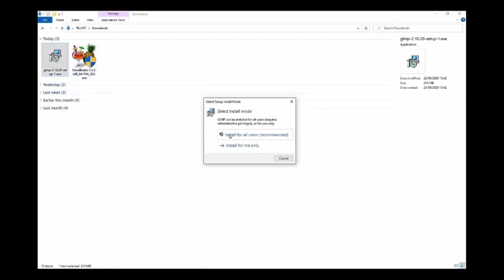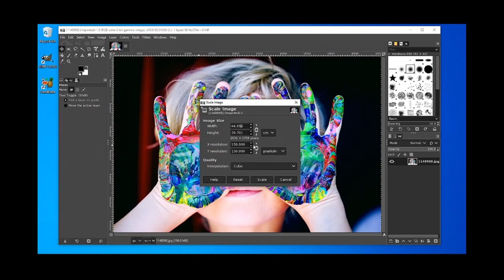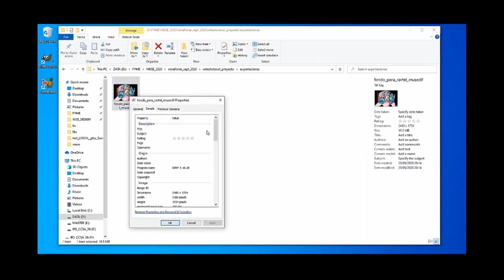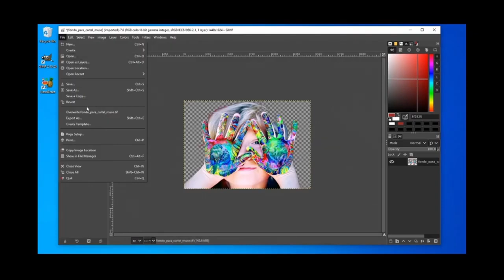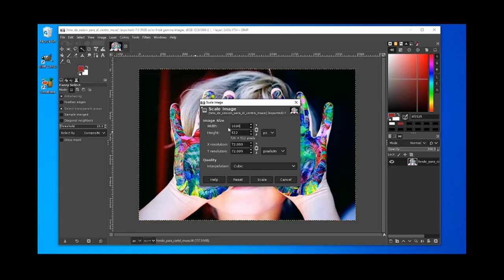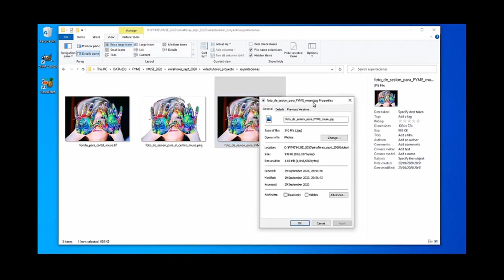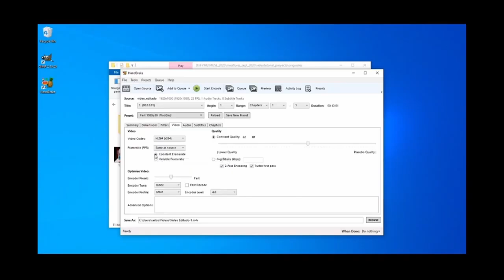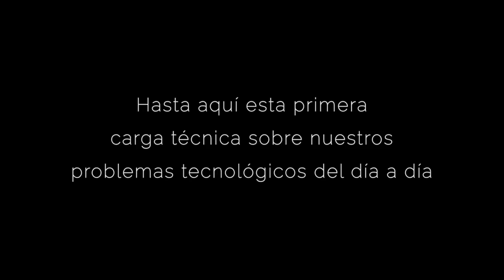Ampliación del taller. Gymp y Handbrake